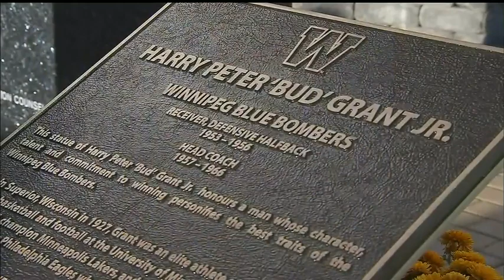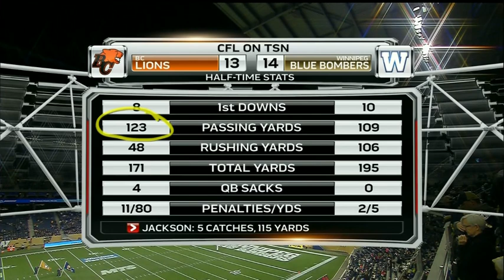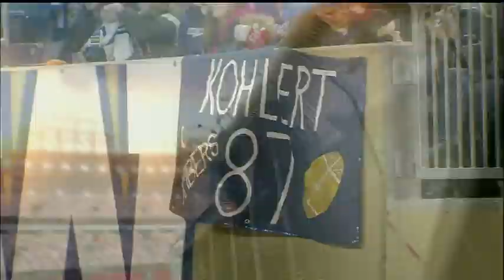2014 CFL Week 18 BC Lions at Winnipeg Blue Bombers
BC Lions travel to Winnipeg to play for the CFL west final playoff spot.